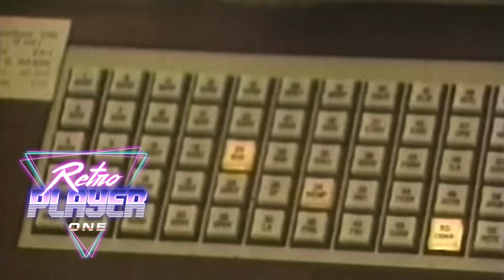'S T O N K S' | Stock Trading Synthwave/Retrowave/Retro Electro Mix (LONG FOCUS)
Channel your inner 80s stock broker - Stock Trading/Crypto Trading music for LONG FOCUS!
➤ Send me your music 🎵 retroplayerone.contact(at)gmail.com

▼ Support us through these various channels!
This lets us get the BEST visual art & music so we can make the BEST mixes!
Robinhood [Use my link to get a FREE stock!]
Coinbase [Use my link to get $10 in Bitcoin!]
Prize Pool [NO RISK gambling. Use my link to earn 10% of my winnings forever]

Tracklist▼
0:00 Nomad City - PHASERLAND
4:50 High Life - CJ Burnett
9:40 Computer Love - Mark Dee
13:43 Smolder - PHASERLAND
18:36 High On - ACIDULÉ
24:57 Fashion Funk - Robert Parker
28:52 Eating Right (feat. Syntax) - Tape Loader
32:33 New Output - Sferro
37:04 Cyber Realm - Tonebox
42:07 Business is Good - Insert Coin
44:55 Salary Man Simulator 2: Corporate Retreat (Album) - Mitch Murder

A mix of the best chillwave, synthwave and retrowave music.